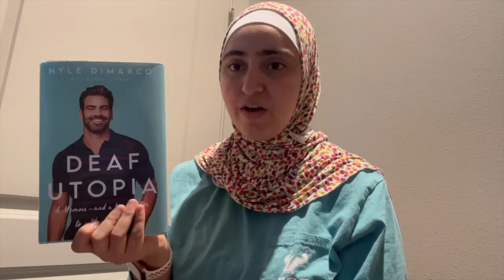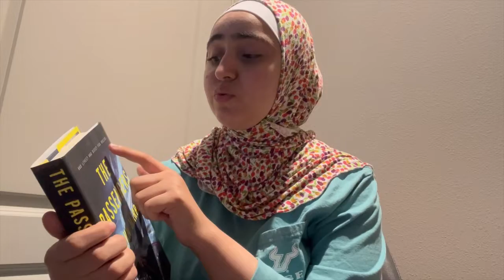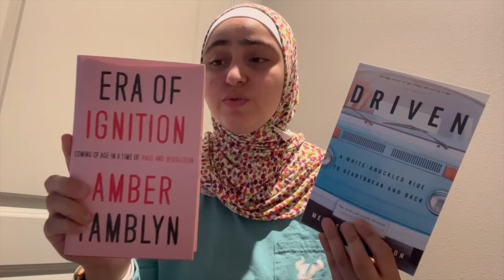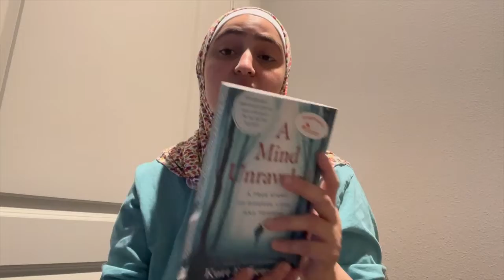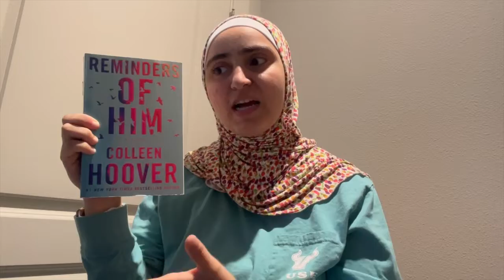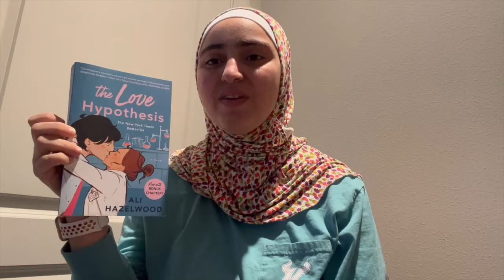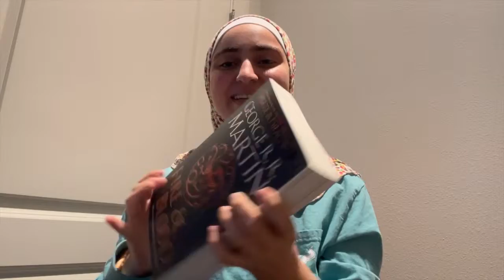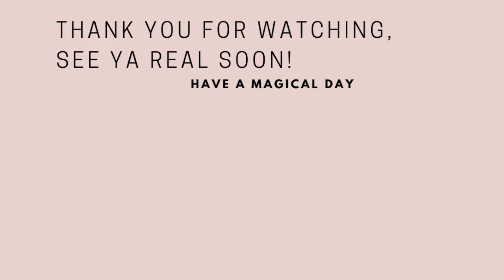My TBR Reading List for 2022- 2023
Hi hi everyone and welcome back! I have decided to add books into the small little world of my channel. In this video you shall see all the books that are currently on my TBR List (hence the name of the video) that is set for the remaining of 2022 and for 2023. These are lots of books, that I am aware of, but I have every confidence that I can read them. I hope you enjoy this video and please let me know in the comments down below, what book is your favorite book AND what book do you currently have listed on your TBR?